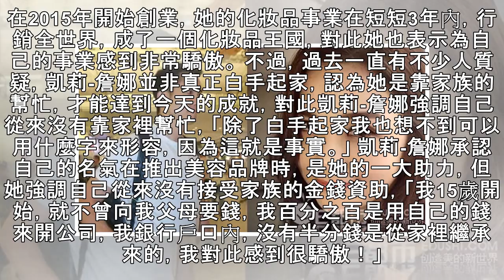卡戴珊家族的小妹白手起家遭質疑：15歲後就沒找父母要錢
... 凱莉-詹娜白手起家遭質疑 據台灣媒體報導，卡戴珊家族的小妹凱莉-詹娜（Kylie Jenner）身價高達美金10億元，甚至打敗了臉書創辦人馬克佐伯格，被Forbes評為史上最年輕的白手起家富豪，但有不少網友質疑她是靠家族幫忙致富，並非真的白手起家。她日前正面回應此事，強調自己15歲就不曾向父母要錢，「除了白手起家，我也不知道能用什麼形容了。」 凱莉-詹娜日前接受德國某雜誌專訪，談及被評為史上最年輕的白手起家富豪一事，「我也感到非常驚喜，可以取得這樣的頭銜，我覺得是一個祝福，未來我也會把精力放在回饋大家，以及做我熱愛的事情上面。」凱莉-詹娜在2015年開始創業，她的化妝品事業在短短3年內...